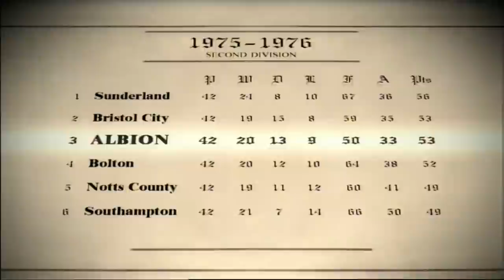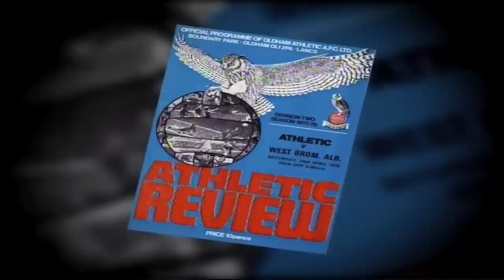The Tony Brown Story: Part Three (The Rebirth)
Part three of four exclusive instalments sharing the story of West Bromwich Albion legend Tony 'Bomber' Brown.

We will relive the life and career of the Baggies great each day in the build-up to the unveiling of his honorary statue at The Hawthorns.

In this episode 'Bomber' talks playing in goal, being capped by England, the disappointment of relegation, the arrival of Johnnie Giles, and promotion back to Division One.